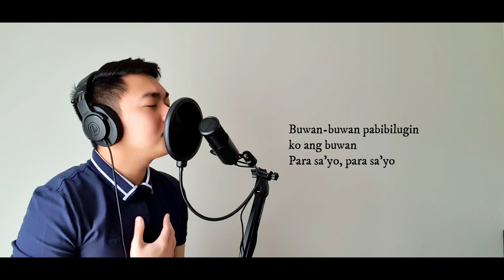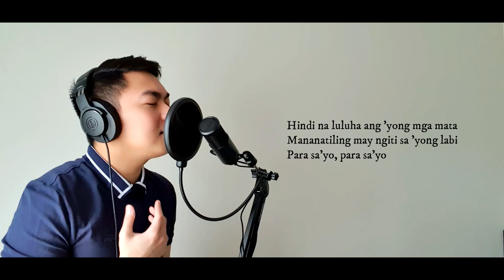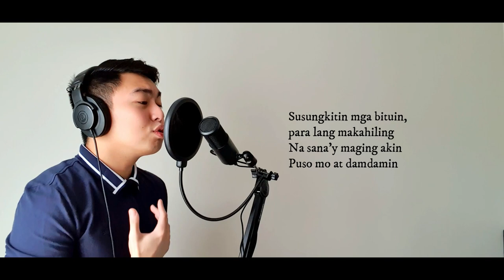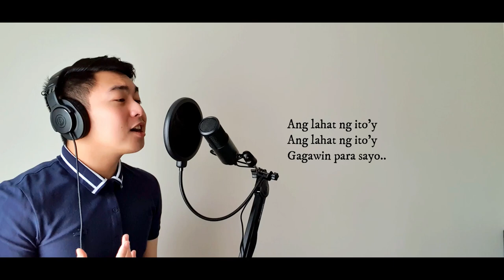Kung Akin ang Mundo by Eric Santos | John Rex Baculfo Cover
Instrumental: CoversPH
Published: UMPG Publishing